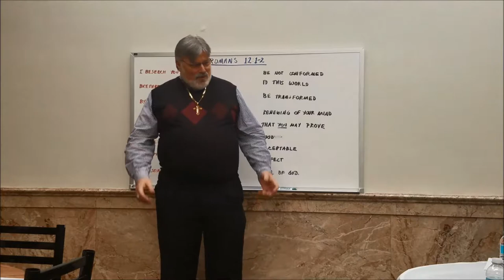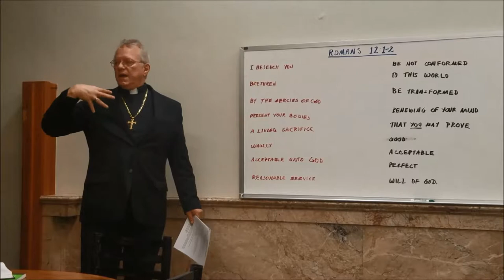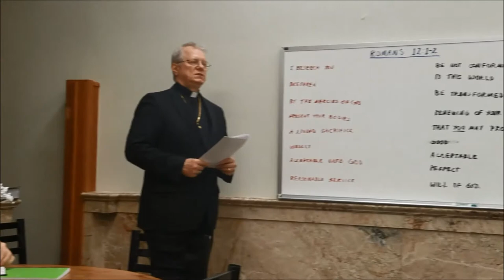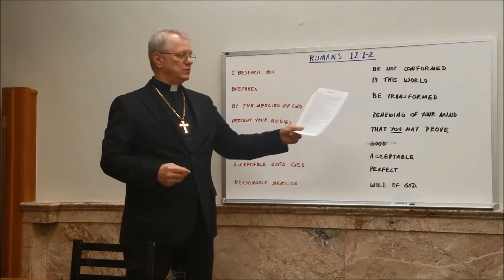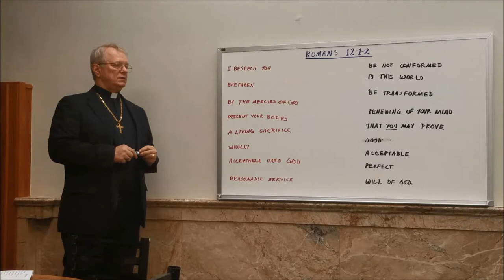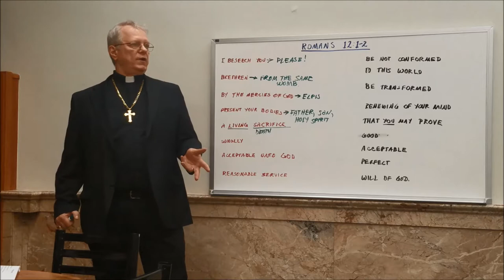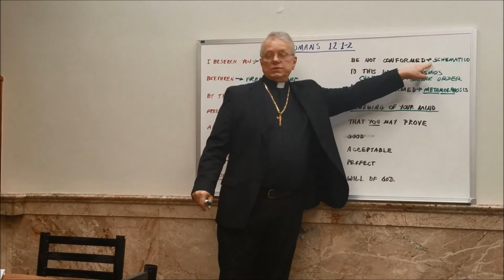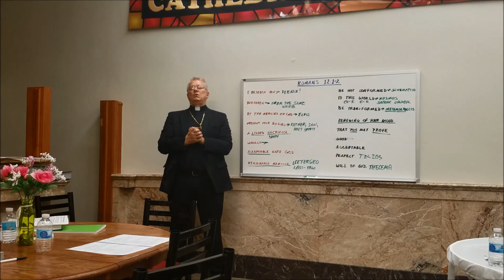Bishop Layne LaPage, 4th at 4 Class, Foundations With Rev. Richard Ward, Lesson #1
Rev. Richard Ward, Defender of the Faith for VALOR Ministries VII Teaching his 4th at 4 class. This month is Lesson #1, entitled Foundations.